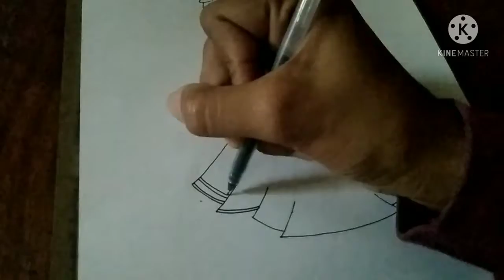Modern Filipiniana local attire sketch using brutfuner colored pencil and water color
Gusto ko lang buhayin ang desinyong gawa ng mga katutubong Pilipino na maaaring makipagsabayan sa mga mamahaling telang ginagamit sa mga fashion event.